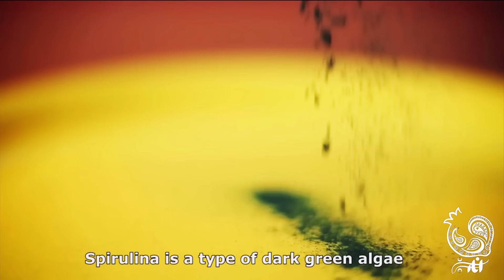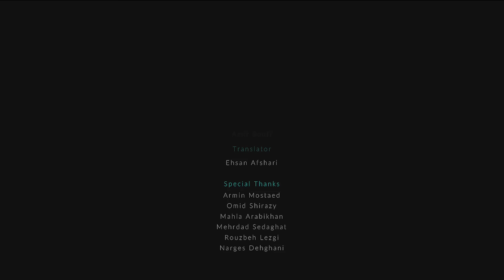هوموس (حمص) سه رنگ انار سبز با اسپیرولینا و لبو ☆ Three colour hummus with spirulina & beet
یه پیش غذای وگان خوشمزه و خوشگل